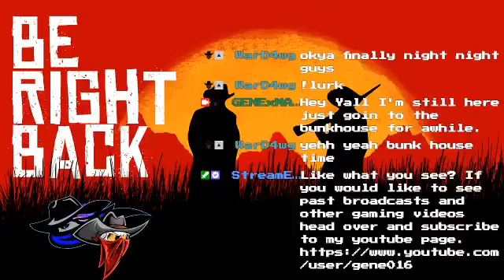The Ranch goes to the city. Gene and Roe in GTA 5